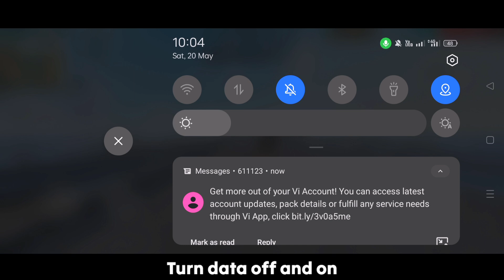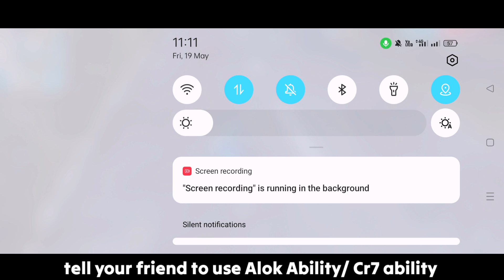Impossible 🎯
💋 Inspiration Ruok

Ненужные теги:
new character Orion
new character Orion free
new Orion character tricks
free Orion
dj alok
lone wolf
training
one placeff
free fire
f_f
free fire tik tok
TikTok ff